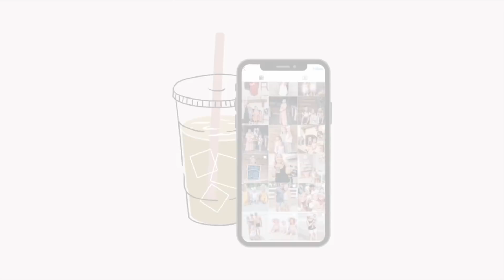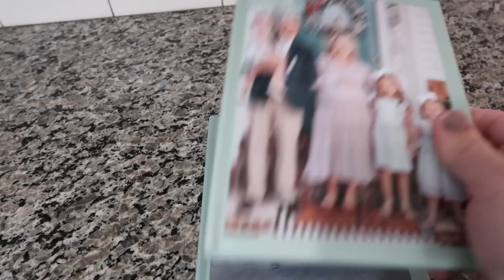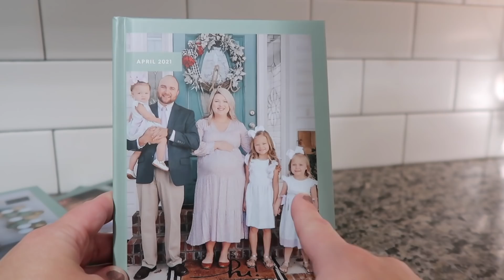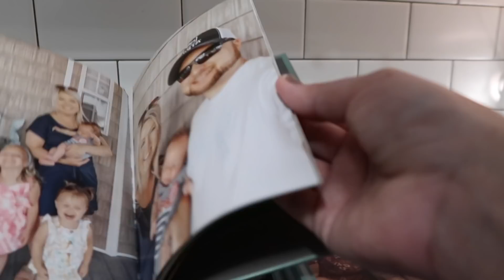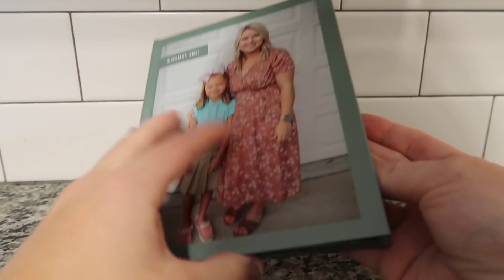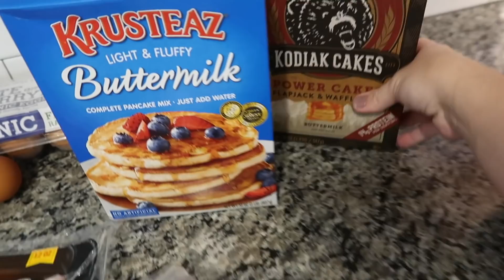DAY IN THE LIFE VLOG | HAIR APPOINTMENT, COOK WITH ME, GARAGE CLEANOUT